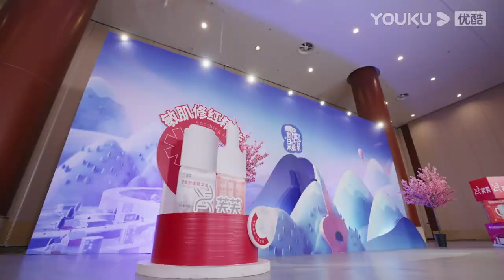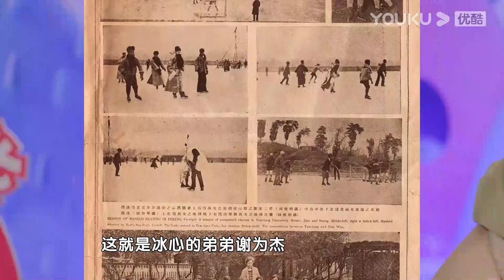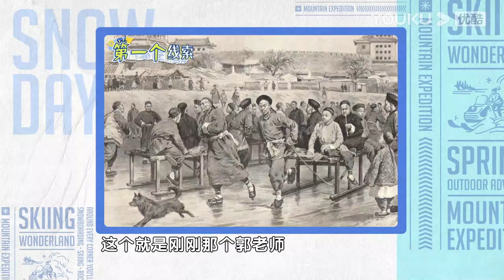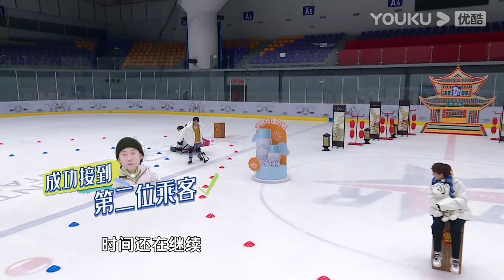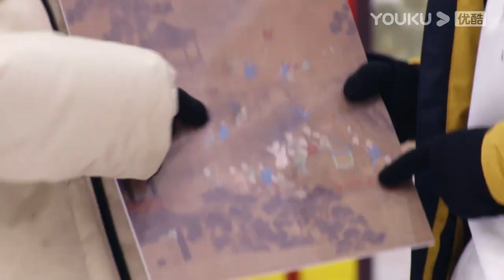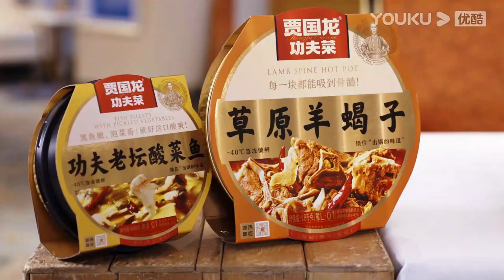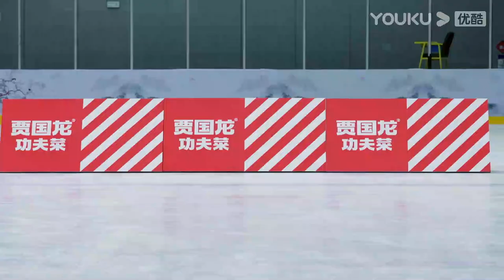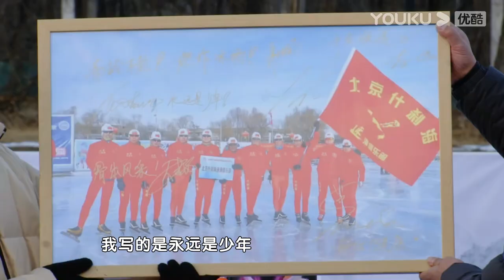ENGSUB【飘雪的日子来看你】EP05 | 杨迪硬撞朱正廷，檀健次爆发一拖五 | 谢楠/杨迪/杨芸晴/朱正廷/毛晓彤/宋祖儿 | 优酷综艺 YOUKU SHOW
【飘雪的日子来看你】《飘雪的日子来看你》是优酷和北京卫视联合出品的一档冰雪竞技人文探访真人秀。节目集结了谢楠、杨迪、朱正廷不同年龄层次的文艺工作者作为常驻嘉宾，组成飘雪一家人。飘雪一家人将在每期节目中，邀约不同的好友走入飘雪大家庭，不仅有宋祖儿、毛晓彤等优秀演员，还有奥运冠军加盟。届时，飘雪一家人将在“带动三亿人参与冰雪运动”的引领下，围绕冬奥幕后故事的主人公所带来相关的冰雪体验，展开沉浸式的趣味比拼；他们还会走入冬奥幕后人物的生活场景，进行实地探访；嘉宾们还将分享彼此的冰雪故事和情结，展现不同年龄、不同地域的冰雪记忆。
嘉宾：谢楠/杨迪/ 杨芸晴/朱正廷/毛晓彤/宋祖儿

更新时间：前4期每周日10:00 (UTC+8)，后6期每周六20:20 (UTC+8)
Update schedule: Update 1 EP at 10:00 AM (UTC+8) every SUN for the first 4 episodes; update 1 EP at 20:20 (UTC+8) every SAT for the following ones.